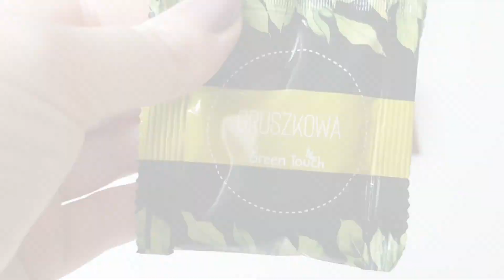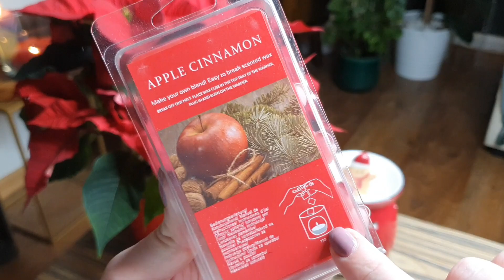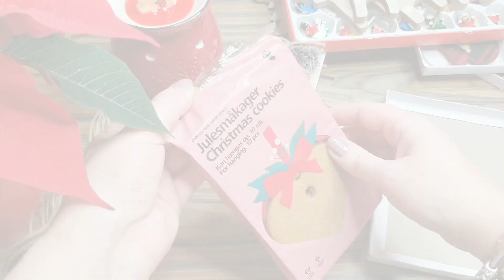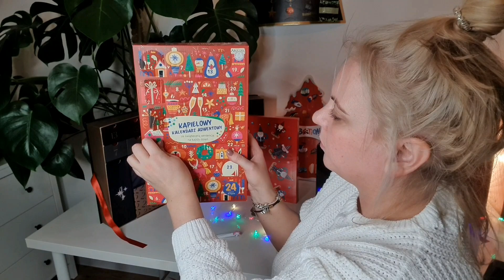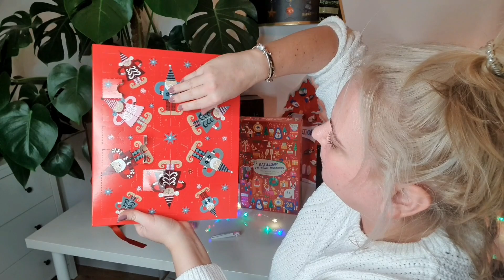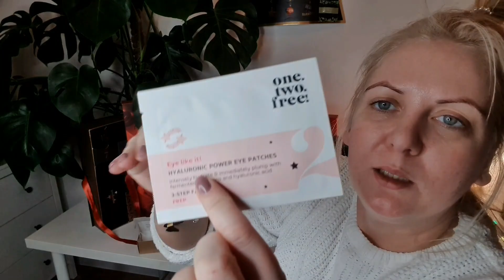Vlogmas #4 - Stroimy choinkę i dekorujemy dom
Cześć, witajcie, z tej strony Kamila i dzisiaj zapraszam na mój vlogmas nr #4 🥰
W tym odcinku dekorujemy
Pokazuję Wam nową pielegnacja i

Serdecznie zapraszam do oglądania, lajkowania i subskrypcji ☺

Uderz w 🔔 aby być na bieżąco i dostawać powiadomienia o nowych filmach 📽

❗Na 3000 subów nowe super rozdanie ❗

Muzyka: We Wish You A Merry Xmas
Muzyk: Jason Shaw